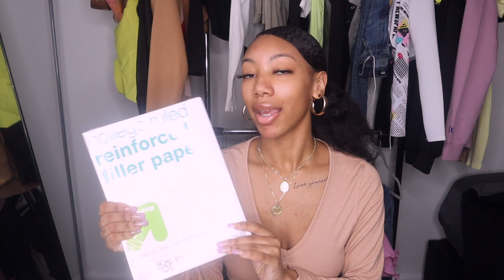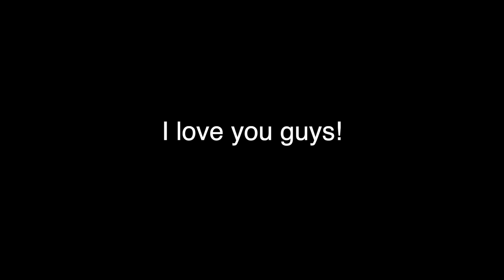BACK TO SCHOOL SUPPLIES SHOPPING VLOG + HAUL *Things needed for college/high school students*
In this video I am taking you along with me to Target to get my Back To School Supplies and I will be giving a haul of everything I got! :)

I hope you all are safe and healthy! My prayers go out to all 🤍

xoxo, Angel ♡